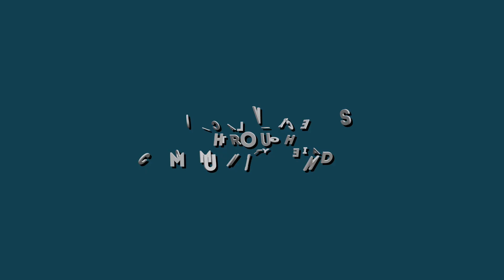Thursday Night Talk: September 28, 2023 - North Coast Stand Down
Host, Talvi Fried discusses the North Coast Stand Down with Rena Maveety, County Veteran Service Officer for the County of Humboldt; Matthew Gilliland, Veterans Program Coordinator for College of the Redwoods; and Daniel Jacobs from the Arcata Veterans.